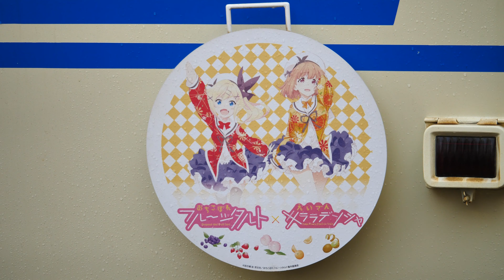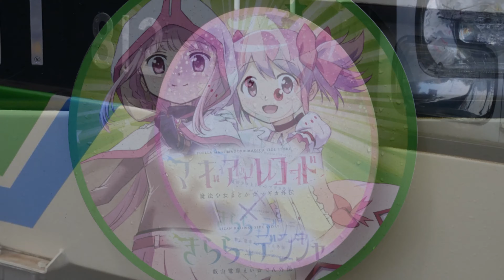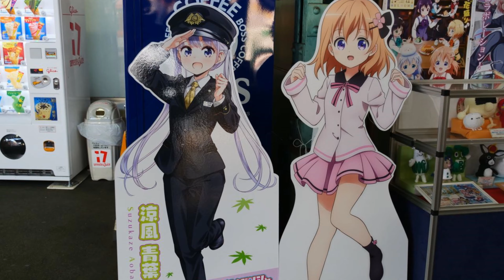叡山電車×アニメコラボ タルト・ゆるゆり・うさぎ・・・・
叡山電車では、まんがタイムきらら等とコラボしたラッピング電車が運行しています。

歌♪  桃色景色にはじめましてっ！
Vocal：ななと